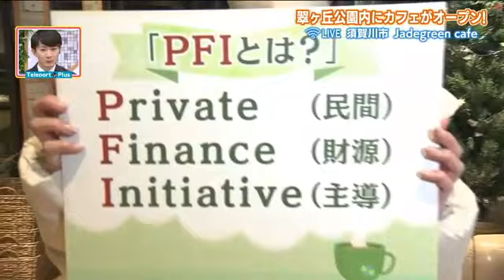緑豊かな公園におしゃれカフェ 市の公園で民間企業が管理運営 新たな集客の目玉に‹須賀川・翠ヶ丘公園› (22/12/11 16:00)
須賀川市の翠ヶ丘公園にカフェ「ジェードグリーン」がオープンした。
ジェードグリーンは英語で「翡翠（ひすい）」を意味し、須賀川市の鳥カワセミと公園の名前にちなんで名づけられた。
建物にはユニバーサルデザインが取り入れられていて、入り口は広くスロープもある。

翠ヶ公園では、福島県内初のＰＡＲＫーＰＦＩという取り組みが行われている。民間企業の資金や知恵などを活用して、公園を民間企業主導で運営するというもので、この翠ヶ丘公園は須賀川市が管理しているが、このうち３ヘクタールを株式会社あおいが管理運営している。その敷地内でカフェなどを運営し、そこから得られた収益で公園を整備している。2023年春ごろには、温浴施設もオープン予定。

カフェメニューのオススメはピザ。「4種のチーズピザ」は子どもや女性に人気だという。メニューすべてがテイクアウトできる。

‹ジェードグリーン　カフェ›
【営業時間】午前7:00～午後6:00（L.O午後5:30）
【定休日】月曜日　※祝日の場合は翌日
◇4種のチーズピザ　1600円
◇いちごセーキ　720円